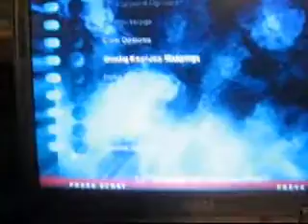StepMania - The Privateer Oni (Index)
Me playing Zagh's The Privateer on Oni. I need to practice on my jackhammers. But this was played right after my One More Lovely video, so I was a little tired and uncontrolled with the timing. I'll have to A/AA this sometime soon.

This video goes out to Andrew (Joker), since I can pass this too. =P